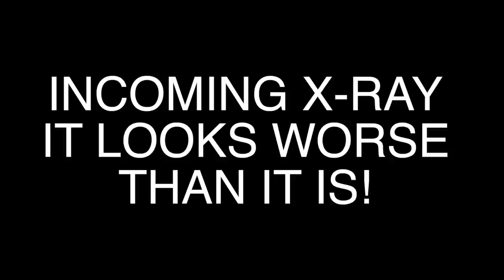HOW I CRACKED MY HEAD!